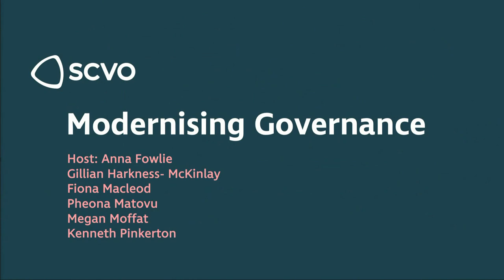Gathering Extra 2023: Modernising Governance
The voluntary sector needs more diverse and dynamic governance, to better reflect Scottish society. To achieve this governance needs to feel like less of a 'closed shop'. What do we need to change to see more inclusive boards, less red tape and a more agile approach to Governance? Join us to hear from traditionalists and disruptors on both sides of the debate, and to celebrate examples of charities and community groups that have ways of doing things differently.

Speakers:
Anna Fowlie, SCVO (Host)
Kenneth Pinkerton
Gillian Harkness-McKinlay
Fiona MacLeod, Chair of the Scottish SPCA
Megan Moffat, formerly Vice Chair of Who Cares? Scotland
Pheona Matovu, Strategic Director of Radiant and Brighter